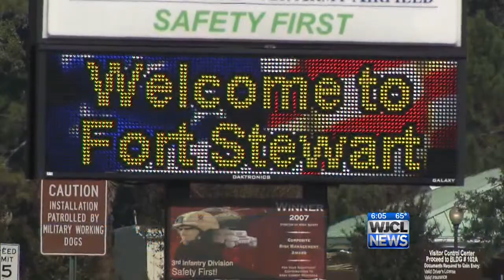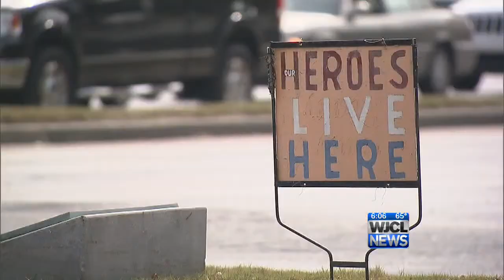Coastal Empire bracing for potential military cuts in 2015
Big military cuts in 2015 could send shock waves through the coastal region's economy.